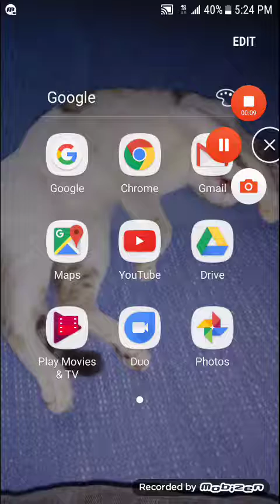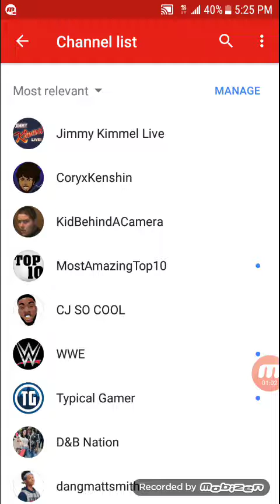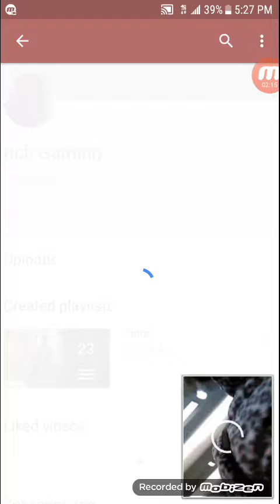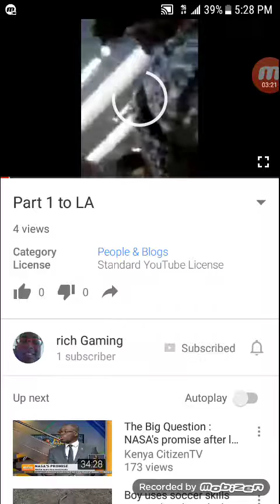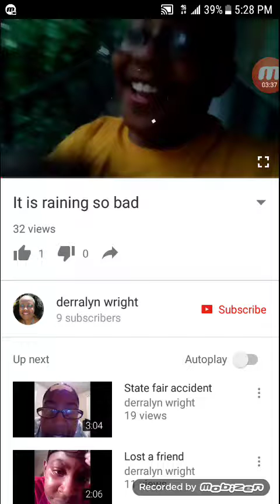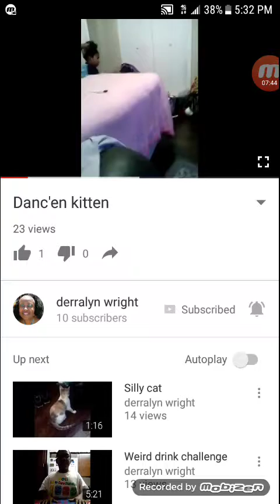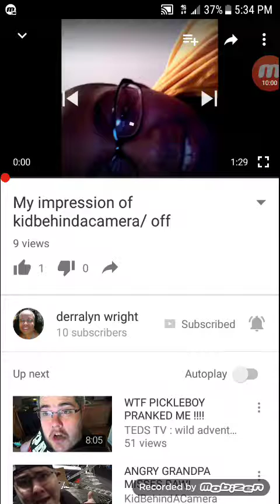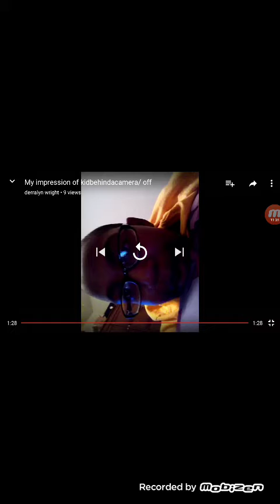WATCHING MY CRINGEY OLD VIDEO